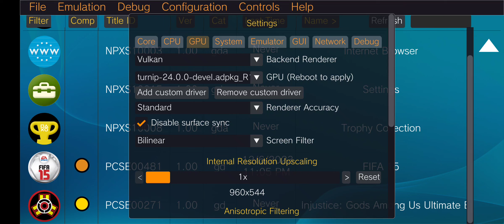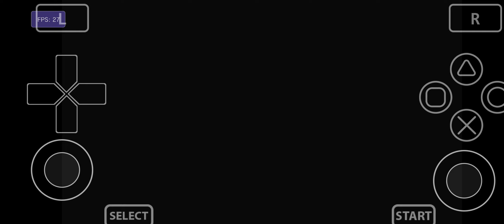Vita3K Android v9 | Injustice: Gods Among Us | Turnip Driver | SD765G | PSVita Emulator | Playable